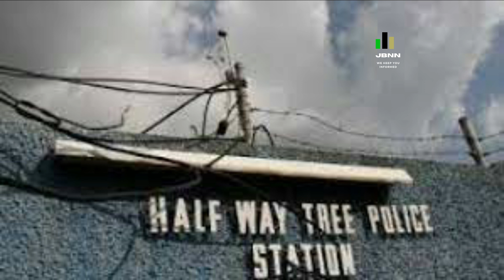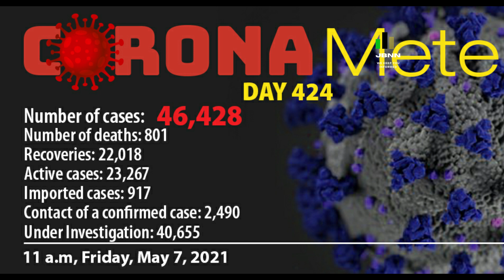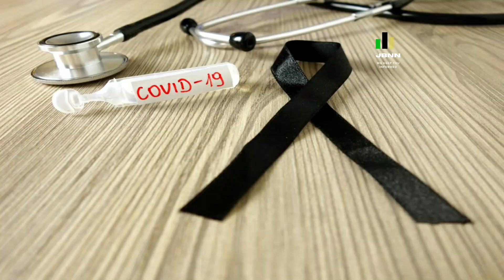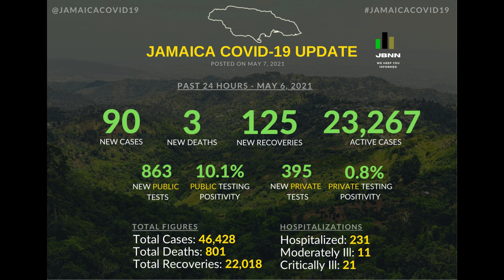Jamaica News Today May 7 2021/JBNN